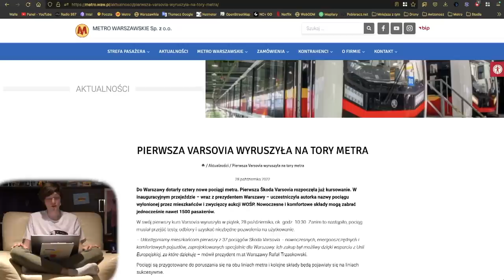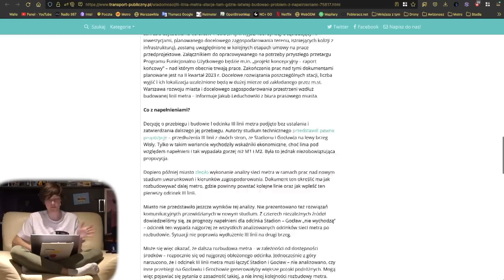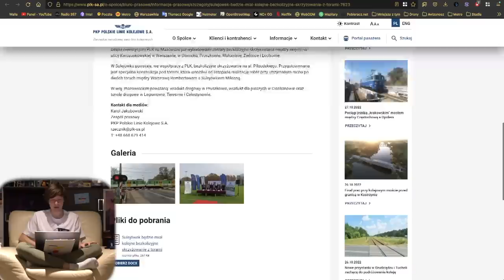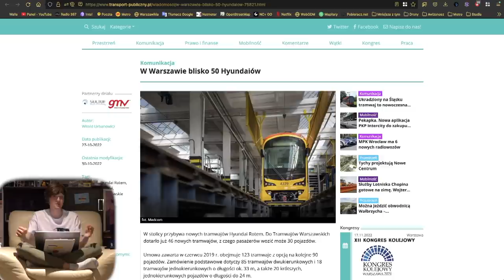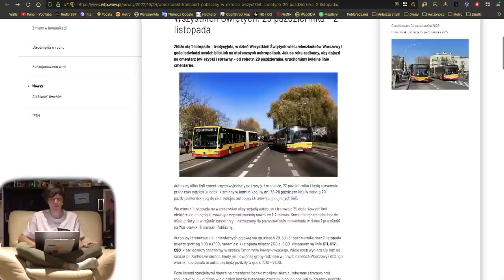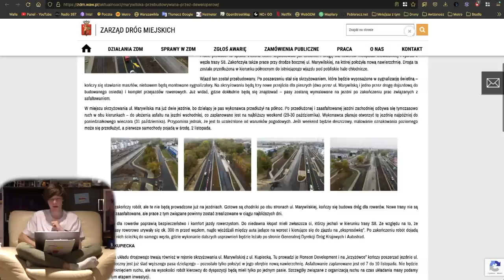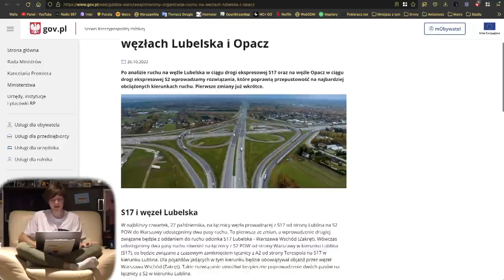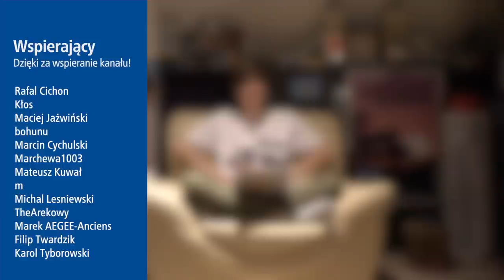#120 Skoda Varsovia wjechała do Metra czy Węzeł Lubelska i Opacz do przebudowy - Mniejsza Z tym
Spis Treści
00:00 Wstęp
00:27 Intro
01:04 Awarie Wind
01:38 Metro
08:20 Pociągi
12:38 Tramwaje
14:01 WTP
17:00 ZDM
22:50 Inne informacje
25:00 Zakończenie
27:38 Outro